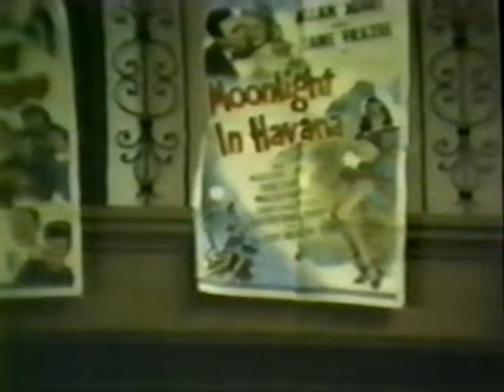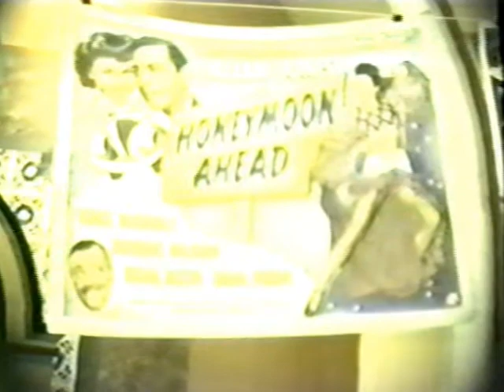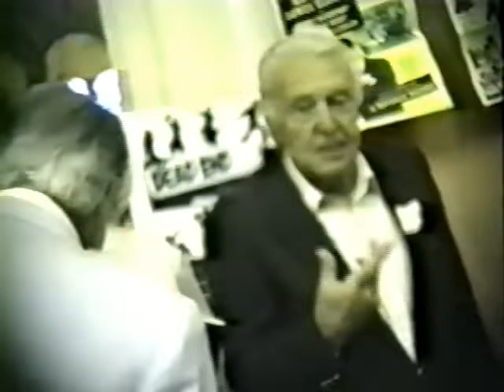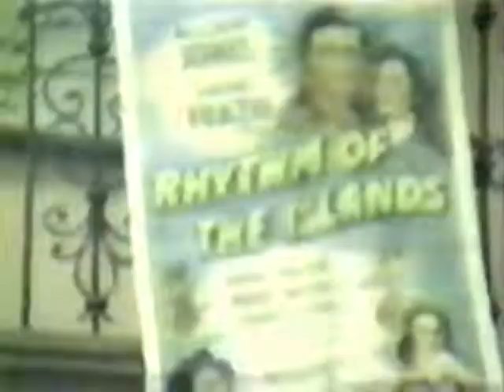1991 Universal Jivin' Jacks and Jills Reunion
Actor-Singer Allan Jones talks to his old Universal classmates at the 1991 Jivin' Jacks and Jills Reunion. Acquanetta, Peggy Ryan, Gloria Jean, Susanna Foster, Don Porter, Jane Withers, Donald O'Connor, Sybil Jason, Freddie Stewart, Gloria LeRoy, Victoria Horne Oakie, writer Miles Kreuger and film historian Leonard Maltin.